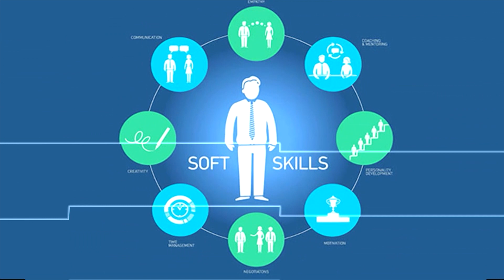డార్విన్ EVOLUTION THEORY, SOUL THEORYఏం చెబుతున్నాయి? JEEVANA VIKASAM EP 16 | Ramu Garu